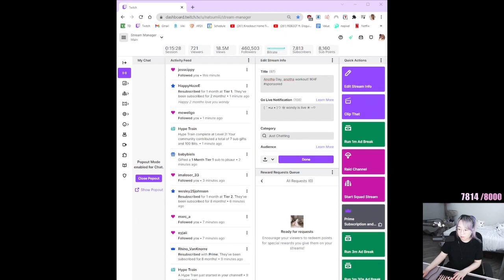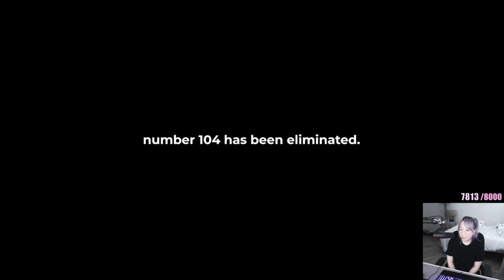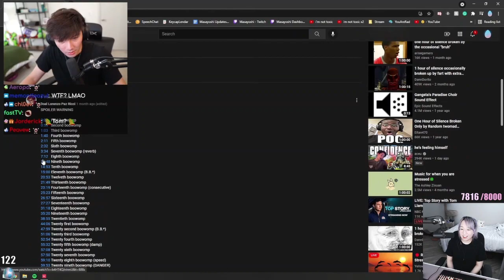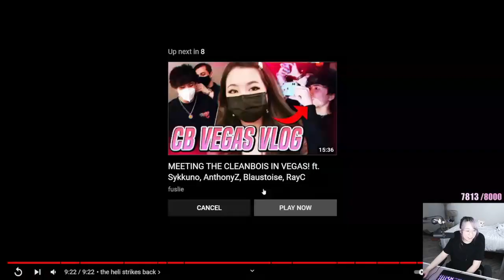Wendy (Natsumiii) reacts to "Squid game" from offlinetv and friends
New offlinetv and friends video is out. and as usual Wendy is about to take a look at the same. watch Wendy's reaction to the new offlinetv and friends video "Squid Game".
Offline TV is an online social entertainment group of content creators based in California. They produce a wide range of content from prank videos to vlogs to the housemates playing games together. The group maintains a large following on their social media platforms.
Please Checkout Offline Tv and Friends official Accounts